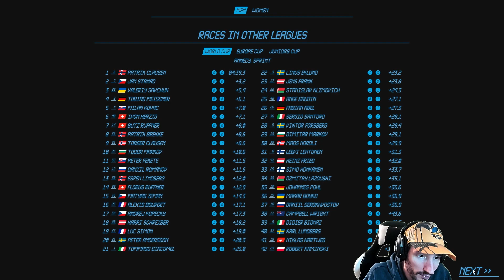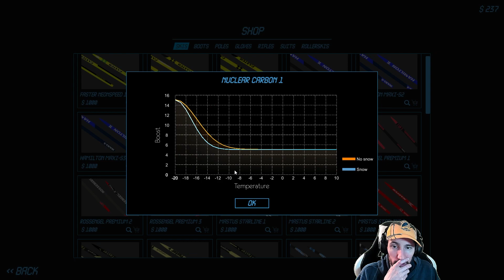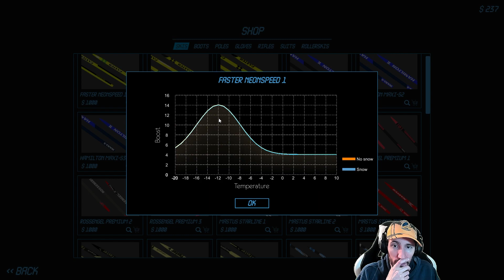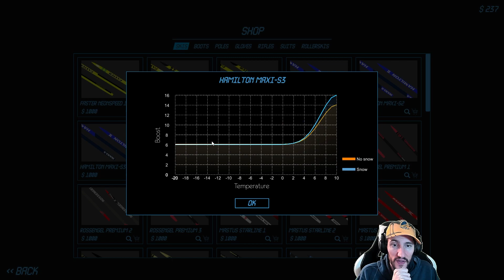DÉBUT DE LA 13ÈME SAISON... Carrière NGL Biathlon #82